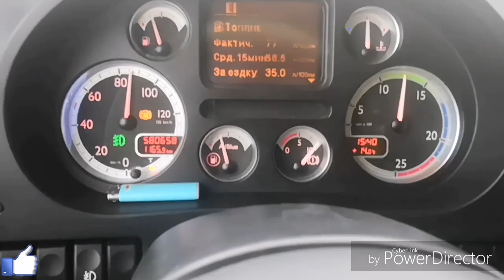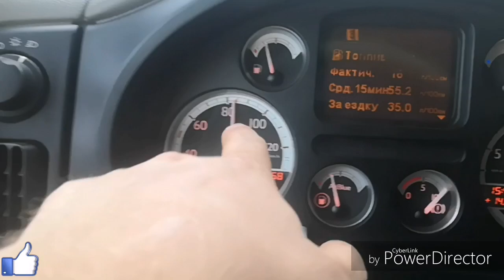Дальнобойщики против учителей на дороге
Люди удивляются, почему в пробке стоят, они же их сами себе и создают. Многие из них не с уважением относятся к другим участникам дорожного движения.
Для помощи в развитии номер карты Сбера: 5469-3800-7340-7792
Обязательно оставьте комментарий при переводе, чтоб отметить вас.
Я записываю только правду, поэтому если что то через чур я говорю, пишите, я прислушиваюсь к каждому мнению. Всем удачки.. Пока пока!